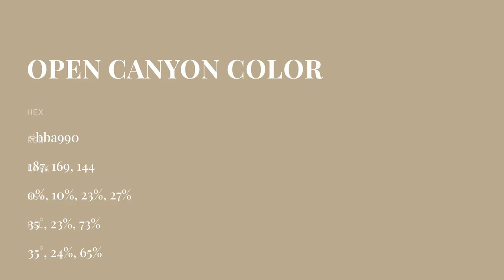Open Canyon color bba990 hex color - Yellow color - Cool color bba990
What color is Open Canyon ? bba990 hex color - Yellow color - Cool color bba990

Hex bba990 Color Code is also known as Open Canyon color.